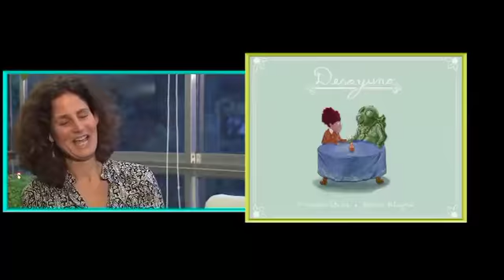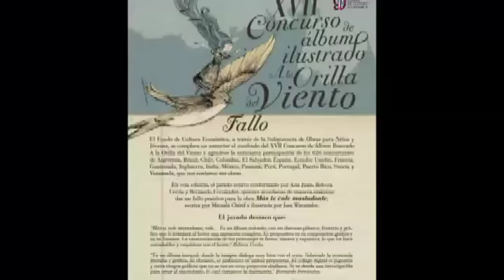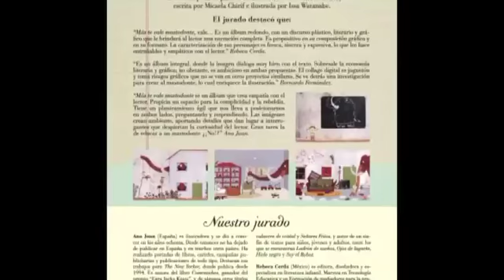03.01.2014 Micaela Chirif en la producción de cuentos para niños